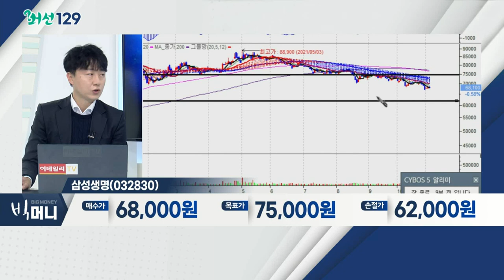삼성생명(032830)... 보험주 / 한은, 이달 기준금리 올릴 듯… 내년 1월 추가인상 유력_머선129 (20211103)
# 한은, 이달 기준금리 올릴 듯… 내년 1월 추가 인상 유력
- 한국은행 기준금리 인상 가능성 증가
- 물가 상승ㆍ가계부채 증가 속도 억제 효과
- 기준금리, 내년 말 연 1.50%~1.75% 예상
- 관련 테마: 은행, 보험, 핀테크

- 금리 상승 '헤지' 수단으로 적합
- 운용자산 부문 이익률 개선
- 위드 코로나로 위험손해율 증가 예상
- 동양생명, 한화손해보험, 삼성생명

삼성생명(032830)
- 최근 주가 부담 요인 경감
- 변액손익, 안정적 흐름 예상
- 배당주 '매력' 증가 예상